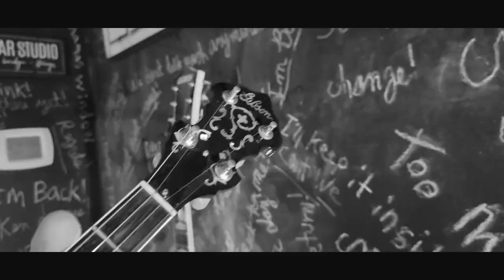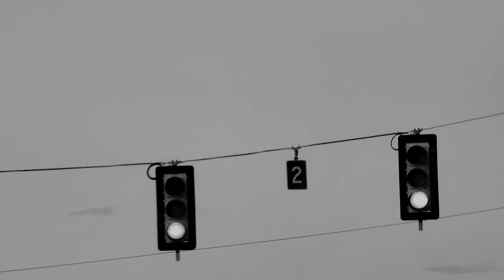Belvis Morgan (Train Keeps Rollin On)